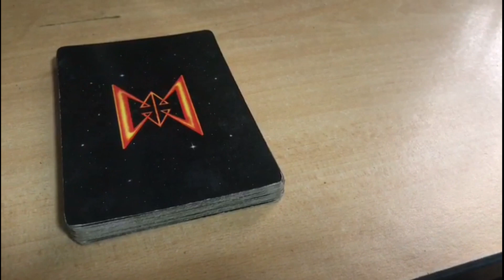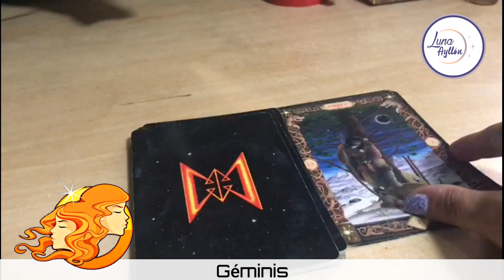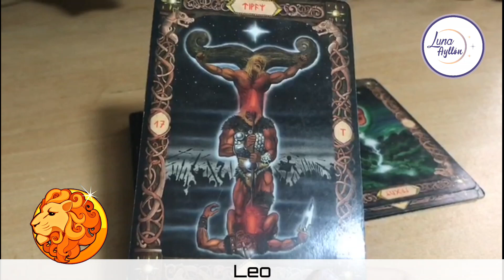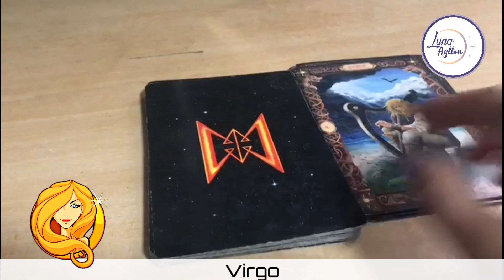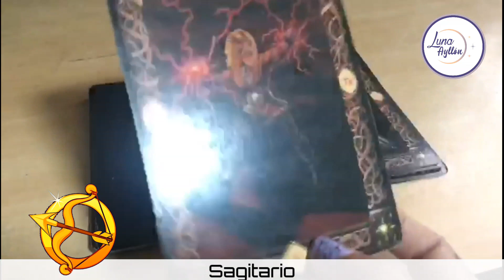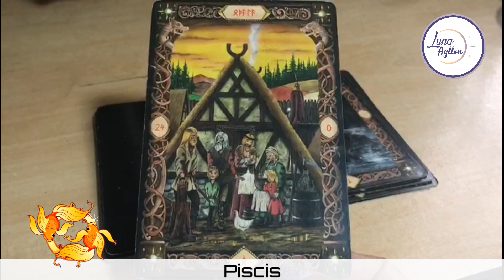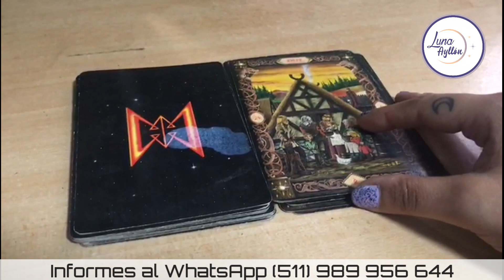🧙♀️🔮 HORÓSCOPO DEL DIA DOMINGO 08/01/2023 horoscopo tarot horoscopohoy dinero ♈♉♊♋♌♍♎♏♐♑♓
📻📻 HORÓSCOPO HOY ♈♉♊♋♌♍♎♏♐♑♒♓

Encuentra las predicciones diarias para todos los signos del zodiaco en el Horóscopo con Luna Ayllón